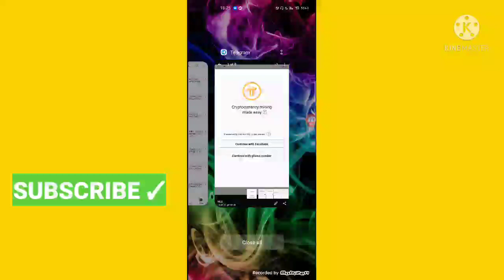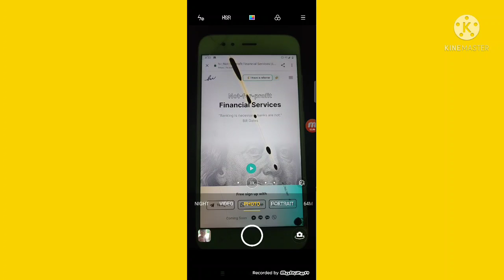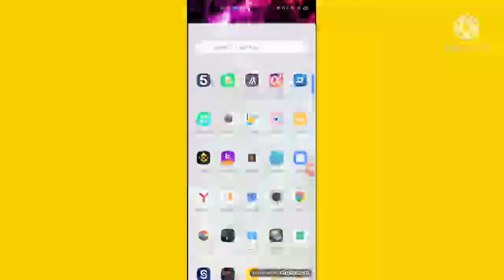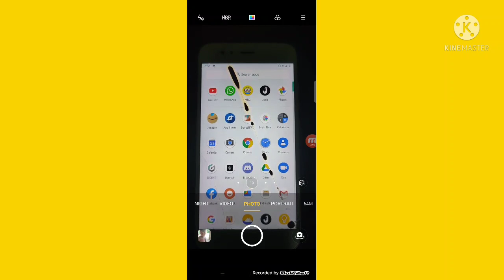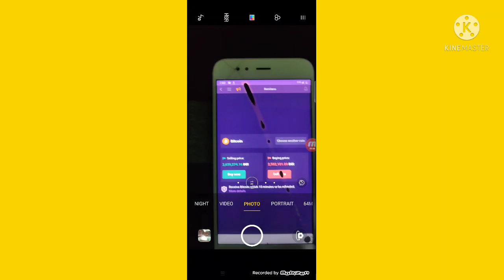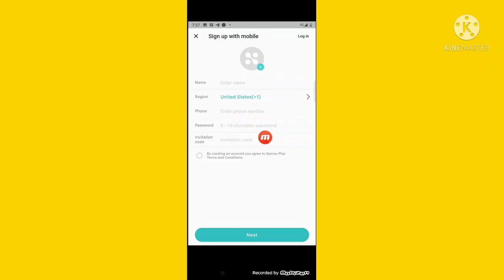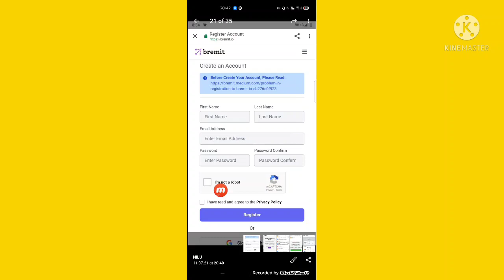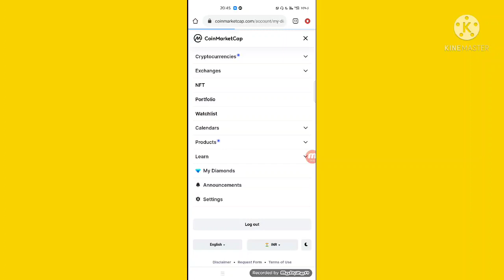💥 Daily Earn 100-500 Rs | Best Mine App |Don't Miss | Earn Money Online 🤑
Join Our Telegram channel Don't Miss Any Update